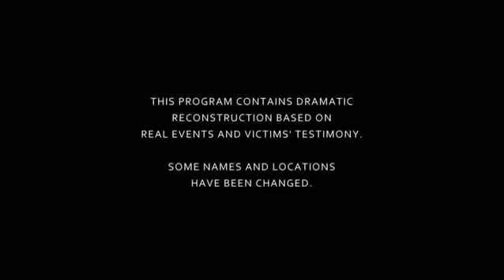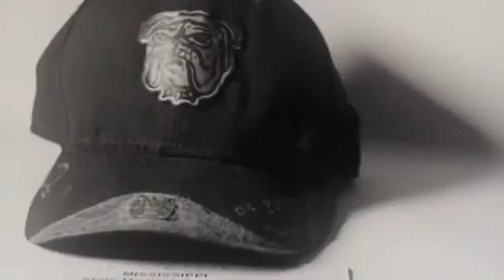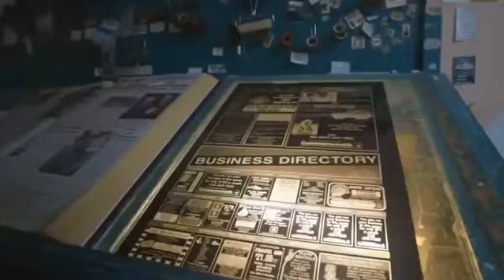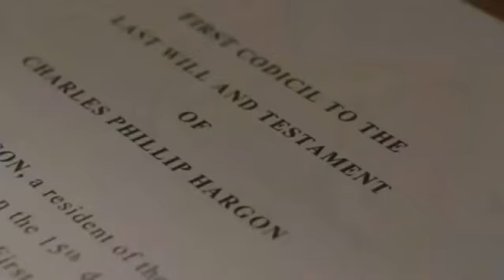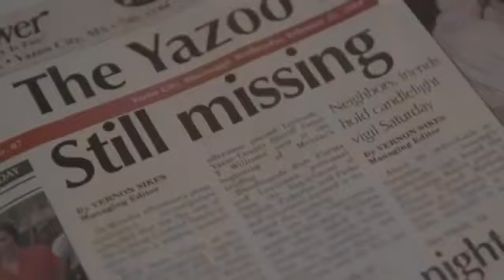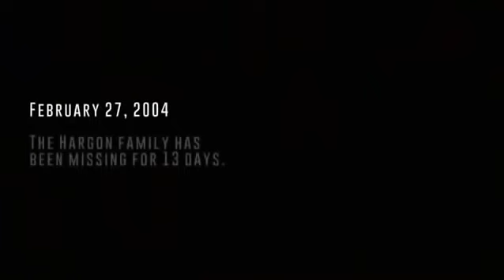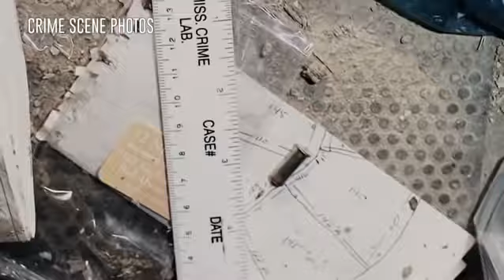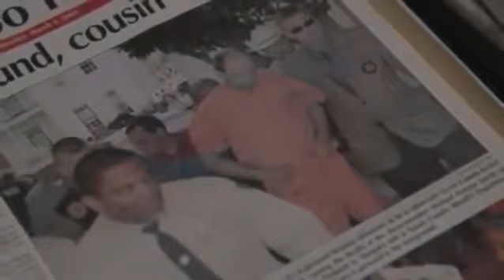The Murder of Michael and Rebecca Hargon